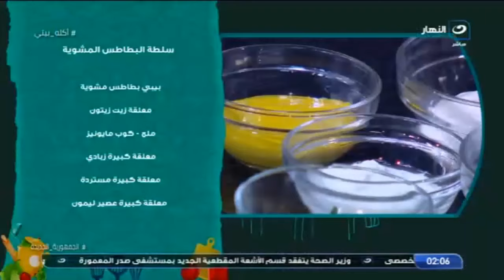أكلة بيتي | الأحد 21 أغسطس 2022 - حواوشي السجق - سلطة البطاطس المشوية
أكلة بيتي - الأحد 21 أغسطس 2022 - الحلقة الكاملة
تعرض لنا اليوم الشيف مروة الشافعي في حلقة اليوم طريقة عمل حواوشي السجق - سلطة البطاطس المشوية